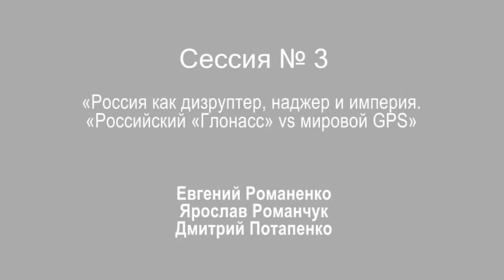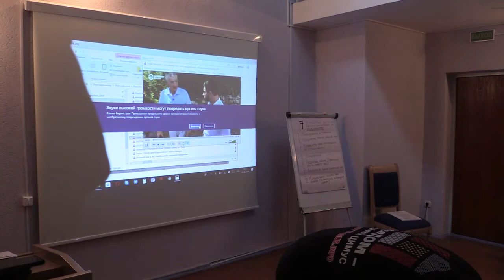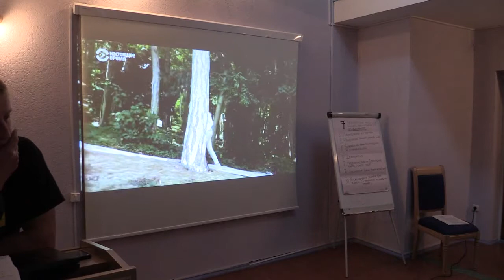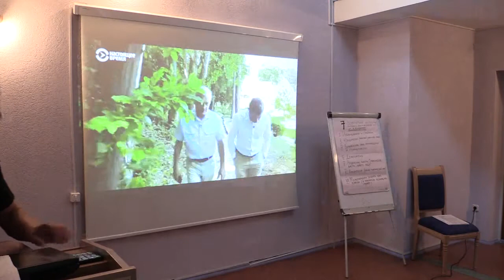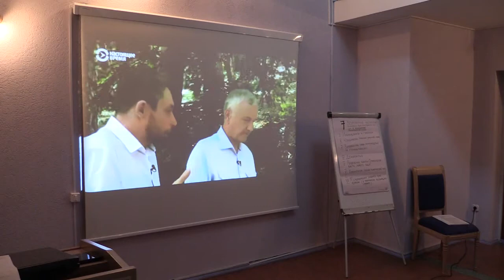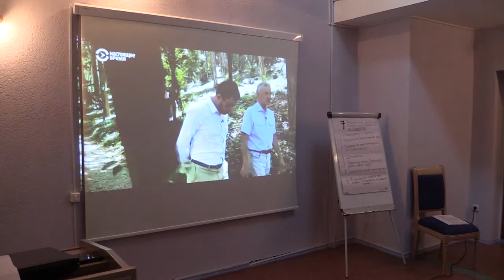Россия как дизруптер, наджер и империя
«Россия как дизруптер, наджер и империя. «Российский «Глонасс» vs мировой GPS».

Евгений Романенко, Ярослав Романчук. Дмитрий Потапенко (скайп)

  Теоретики, дизайнеры и изготовители GPS-а России в последние 25 лет. Идеи, организации, авторитеты.
  Почему не сработал/сработал ограниченно nudging теории и практики свободы в России и в странах бывшего СССР?
  В последние 20 лет в команде В. Путина так называемые сислибы (системные либералы) – это наджеры свободы или её терминаторы?
  Есть ли в России спрос на свободу? Феномен 70% симпатизирующих Сталину.
  Экономическая политика России: результаты развития 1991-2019гг. Есть ли феномен ЗАО «Россия»?
  Сможет ли Россия, Беларусь и другие авторитарные страны региона нейтрализовать современный внешний наджинг в виде уникальной комбинации факторов: дизруптивные технологии IV промышленной революции, активизация конкурентов (Китай, Индия, Европа), отток мозгов и капитала, создание мощных горизонтальных структур/сетей взаимодействия людей в режиме P2P, а также быстрая экспансия новой энергетики?
  Мистификация политики Кремля (Валаамские/Афонские мудрецы-мистики) как форма борьбы с либерализмом.

video by
Vladimir Baranich